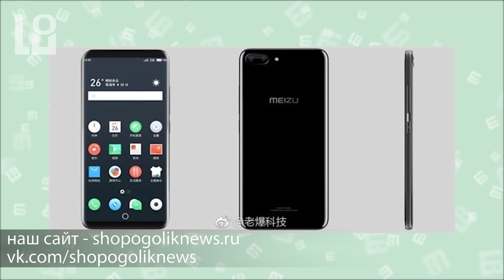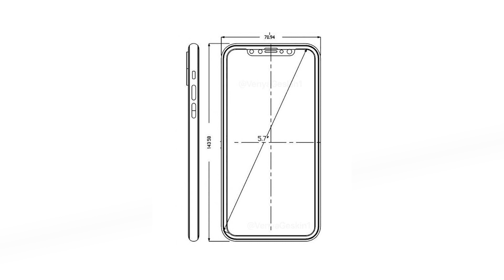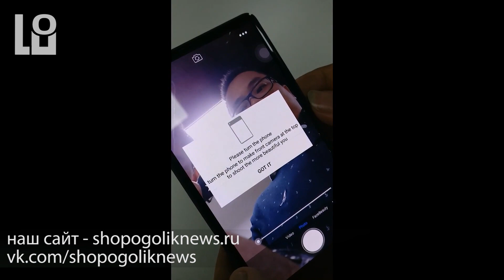СН. Meizu Pro 7, OnePlus 5, iPhone X/8, Bluboo S1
Известно когда поступят в продажу китайские безрамочные смартфоны .Свежая информация о юбилейном iPhone X/8 .Новая фотография OnePlus 5 . Свежие изображения Meizu Pro 7

29 мая 2017